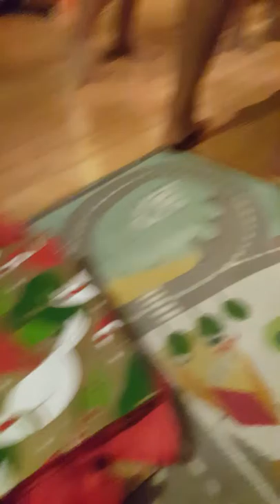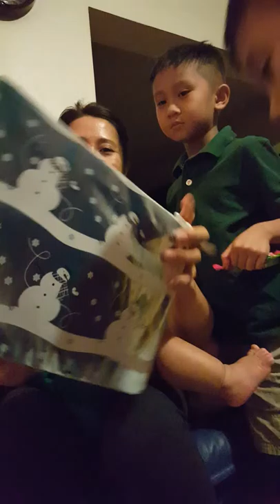big Kids open present 2015